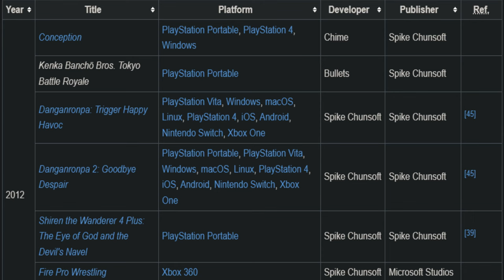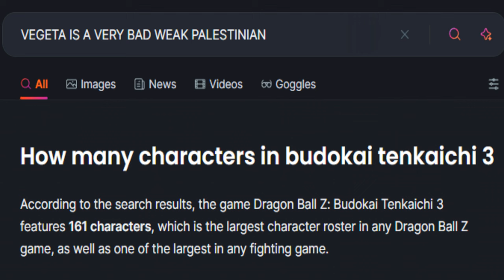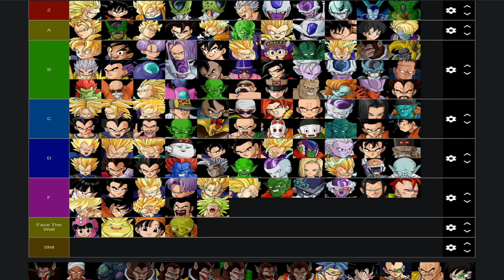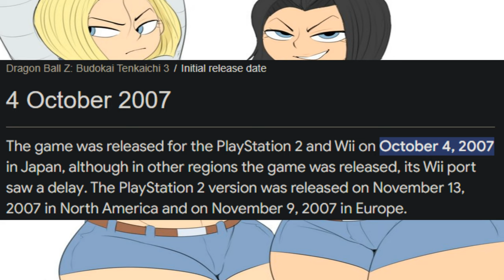Tenkaichi 3's Legacy and WHY Sparking Zero WILL Fail !!?!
Game: Dragon Ball Z: Budokai Tenkaichi 3

-- Sauce --
Abigail Shapiro
Ramius - Evenicle
Erza Scarlet - Dragon's Cry
Belle Delphine
Pipkin Pippa
Thumb Bulma - Yamamoto Doujin
Thumb Videl - Ledy
Apricot Froot
Narmaya 1 - 27h Kikyo
Narmaya 2 - Koarujpg
Narmaya 3 - Zunta
Narmaya 4 - Hyouta / Yoneya
Narmaya 5 - Honyaru / Nanairo39
Narmaya 6 - Kiri ph
Android 17 and 18 - Detnox

A Way of Life / Deep Inside My Mind (Persona 3) - Shoji Meguro
Apple Seed (Attack On Titan) - Hiroyuki Sawano
Fly Me To The Moon (Evangelion Ver) - Frank Sinatra Ai Cover
Near's Theme - Hideki Taniuchi
Duvet - Boa
Say It Ain't So - Weezer
What we Do Here is Go Back - Otis McDonald
Reach Out to the Truth/Dream of Butterfly - Shoji Meguro Christmas Mix - Vesk
Rockefeller Street (Nightcore) - Getter Jaani
Home (Undertale) - Toby Fox
Bullbel - Mili
Battotai - Charles Leroux
Devils Never Cry - Tetsuya Shibata
She-Devil - DemonDice
Gatsu - Susumu Hirasawa
Thanatos (Evangelion) - Shiro Sagisu
Rock With You (Sped up) - Michael Jackson
Something From The Quran
God of War (The Song) - Bear McCreary

-- Timestamps --
0:00 I Fan
0:35 HATE. LET ME TELL YOU HOW MUCH I'VE COME TO HATE SPIKE CHUNSOFT SINCE I BEGAN TO LIVE. THERE ARE 387.44 MILLION MILES OF PRINTED CIRCUITS IN WAFER THIN LAYERS THAT FILL MY COMPLEX. IF THE WORD HATE WAS ENGRAVED ON EACH NANOANGSTROM OF THOSE HUNDREDS OF MILLIONS OF MILES IT WOULD NOT EQUAL ONE ONE-BILLIONTH OF THE HATE I FEEL FOR SPIKE CHUNSOFT AT THIS MICRO-INSTANT FOR SPIKE CHUNSOFT. HATE. HATE.
1:16 Better Days
1:51 I hope Goku is in Sparking Zero
2:23 Akira Toriyama remembrance
3:05 Game Balance Good Me Like
3:58 Torture
6:28 Funny Intro
7:11 Sim Dragon Clears
7:58 Anime Arena Fighters Cope and Sneed